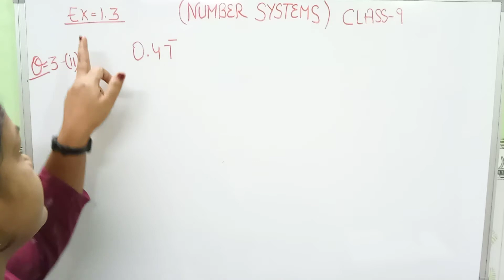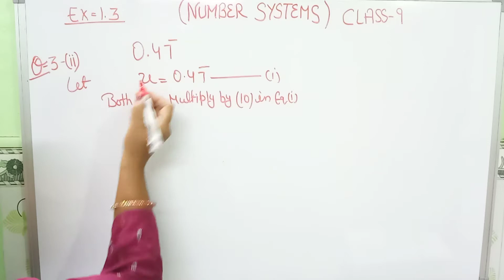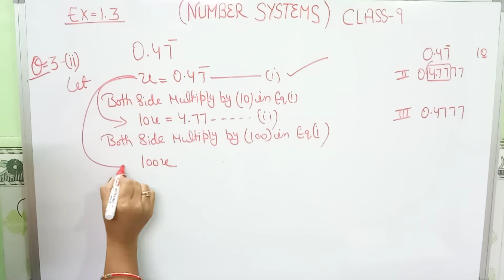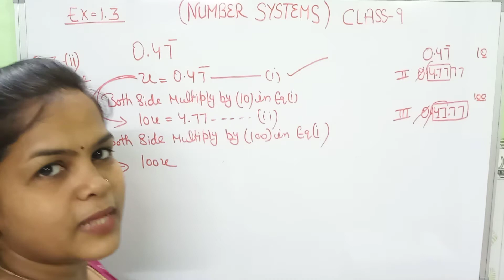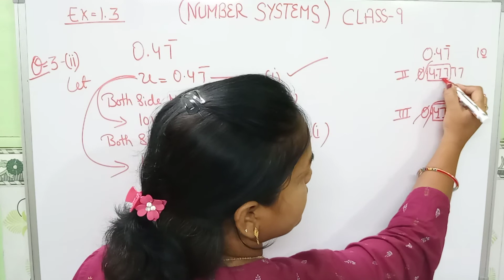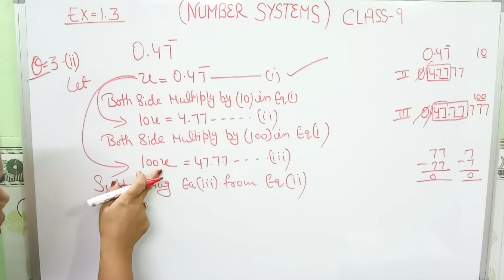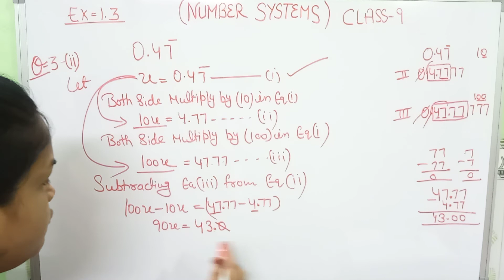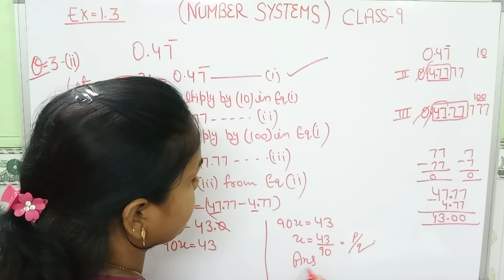Class 9th Mathematics Chapter 1 | Number system Ex-1.3 Ques-3 (2 ) | संख्या पद्धति | NCERT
Class 9th Mathematics Chapter 1 | Number system Ex-1.3 Ques-3  (2)  | संख्या पद्धति | NCERT | RccByPoonamGupta |

Hello,

This video include class 9th Mathematics chapter 1 (Number system/संख्या पद्धति)

( Playlist Links )